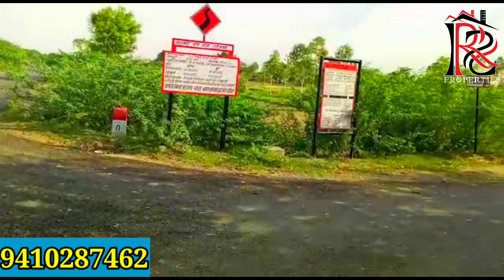2 लाख में मिलेगी यह सस्ती जमीन l